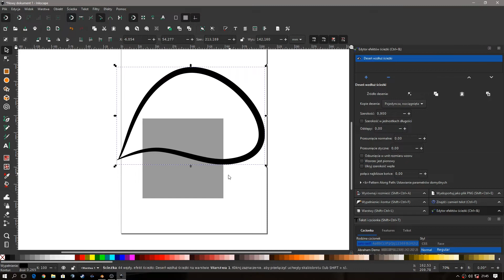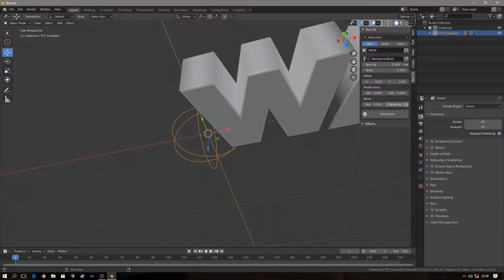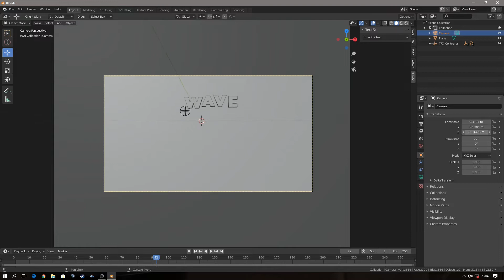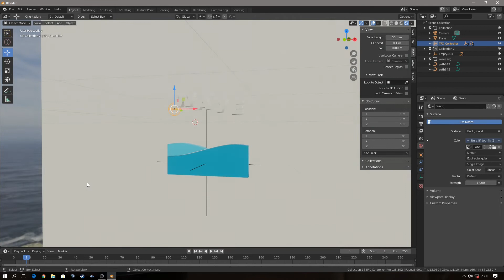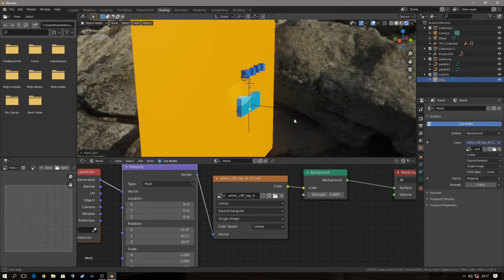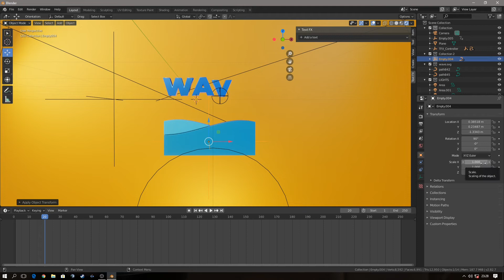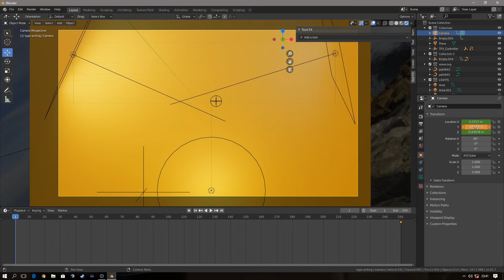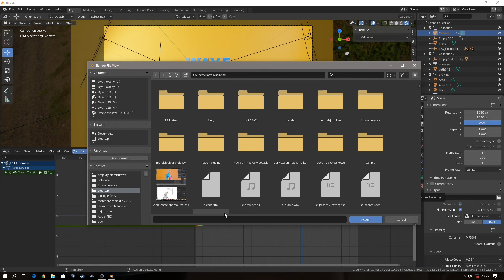Mikołaj Neronowicz Blender 2.82 tutorial